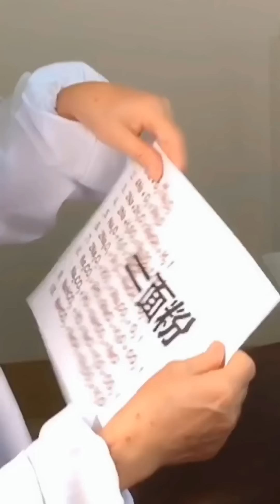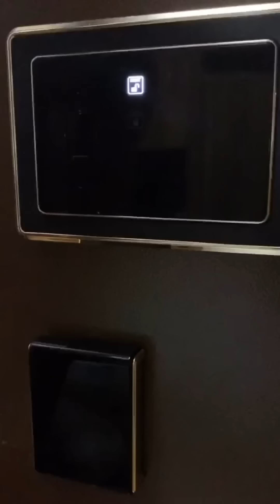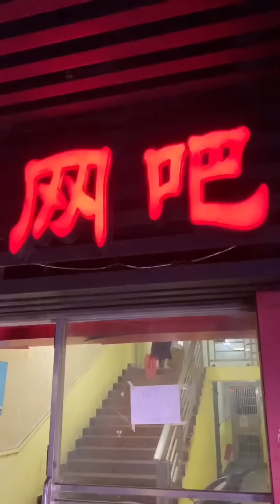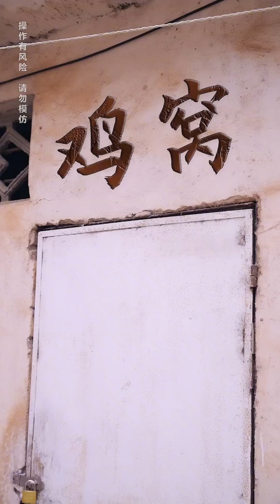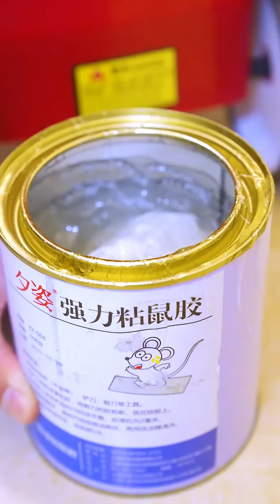Brother Gui cleverly eats Rong’s mother’s chicken butt and replaces it with flour!